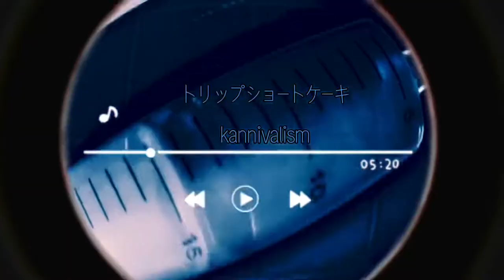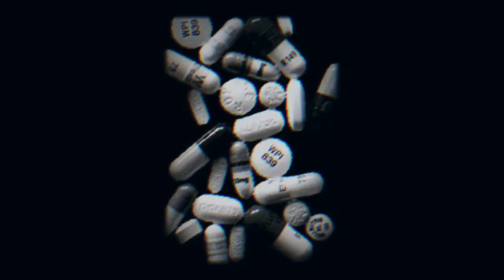【お家で楽しくV系】kannivalismさんのトリップショートケーキ【歌ってみた】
レジェンドバンドのkannivalismさんのトリップショートケーキ歌ってみました👶🃏🐰🔪

V系をもっと聞いてもらえるきっかけになれたら…いいな。。。

フルは歌ったんだけど、upは無理でした！

また機会があったらレジェンドコピーしてみます。

I copied a legendary band, I loved songs in the spiritual world and started V-kei. There are many types of heterosexuality now, but please listen to the old V-kei. I'm sure it will support your daily life